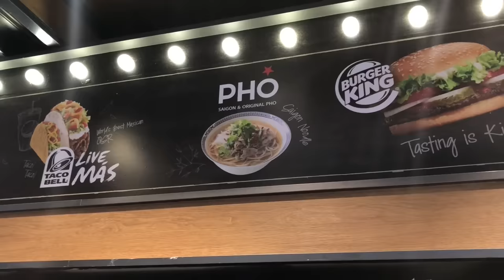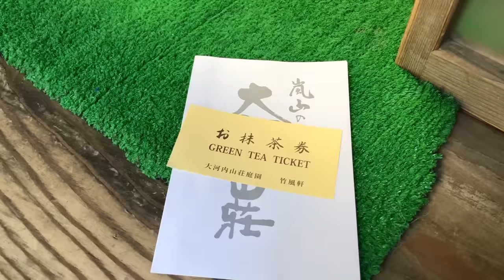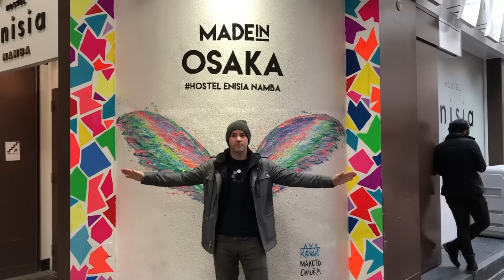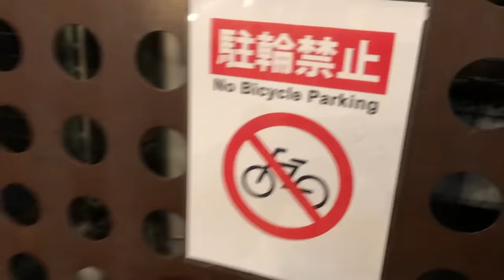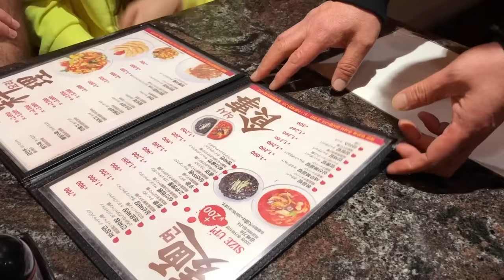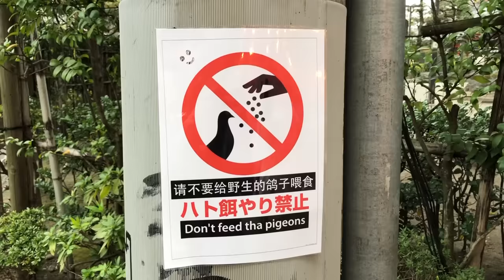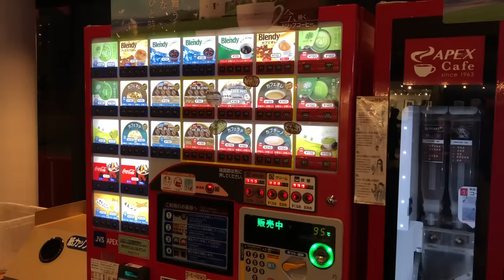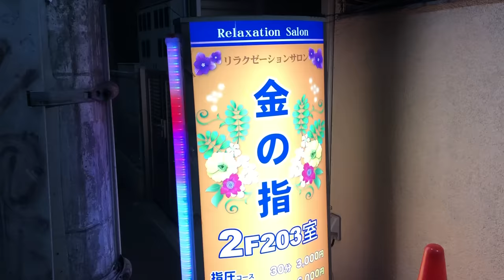VLOG #15 -- JAPAN!! Baseball games, video games, weird food, weird friends, and more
There were ELEVEN of us on this trip, and yes, it was insane. We shared Airbnb's, traveled all around Kyoto and Tokyo, attended three baseball games, hit up some video game arcades, ate conveyor belt sushi, visited markets and temples, wandered through a bamboo forest, saw the cherry blossoms, fed deer, petted owls, chased down a random creeper, and had so many other random adventures.

In addition to this vlog, I've posted three other baseball videos from Japan. Here's the one from Koshien Stadium (home of the Hanshin Tigers):

Here's my first video from MLB's Opening Series at the Tokyo Dome (Seattle Mariners vs. Oakland Athletics):

Here's my second video from the Tokyo Dome (Ichiro Suzuki's final MLB game):

FYI, this trip took place from March 14-24, 2019. Huge thanks to my friends for appearing in this video including Benny (@bangbangjerseys), Greg, Josh, Mateo (@mateofischer), Jen (@astoriabout), Kane, Val, Jess, and of course Jaxon.

This is the longest video that I've ever posted. What was your favorite moment?